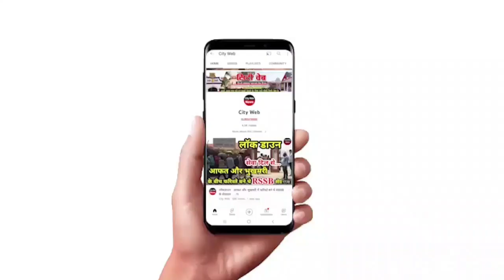बाबा जी मालिक परमात्मा के असली दर्शन कब और कैसे होते हैं ? देखिए क्या बोले बाबा जी